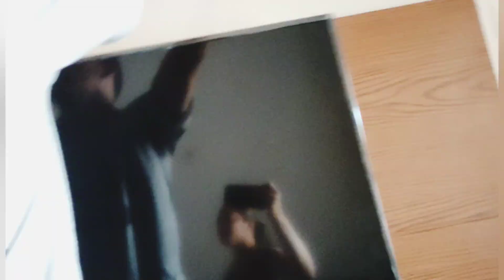COLOQUEI AS PRATELEIRAS NA SALA QUE COMPREI NA SHOPPE AMEI + organização da sala 🥰🤩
oiii meu amores 🥰
Vídeo toda SEGUNDA QUARTA SEXTA 👏🏼👏🏼

No vídeo de hoje meus amores coloquei as prateleiras que tinha comprado vão lá ver meus amores e deixar o seu 👍 e não esqueça de se escrever no canal desde já agradeço a atenção de todos vocês e até o próximo vídeo se Deus assim permitir bjs 🙌🏼😘